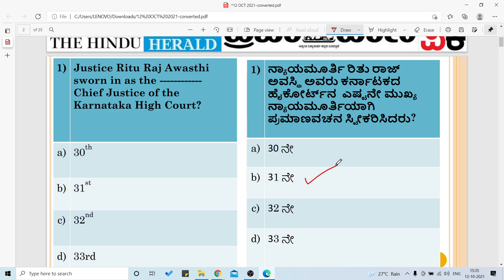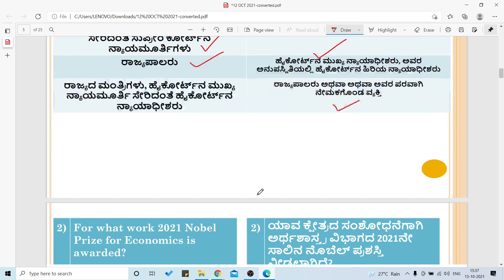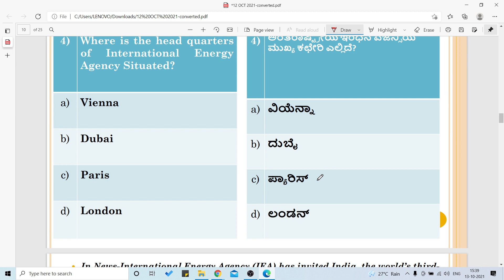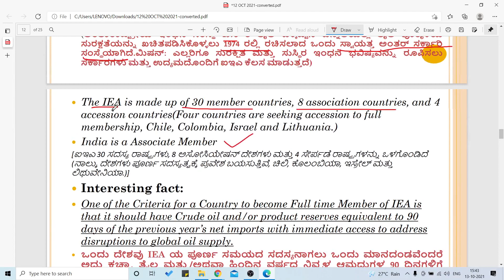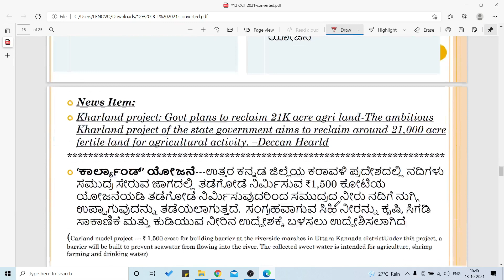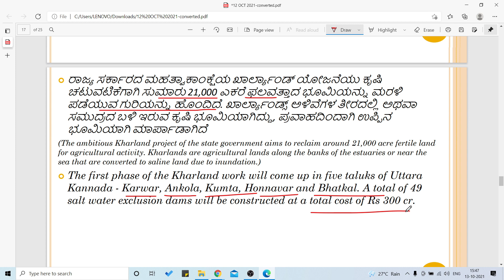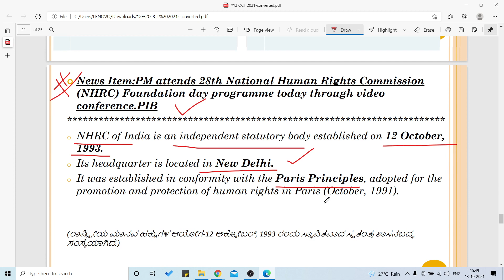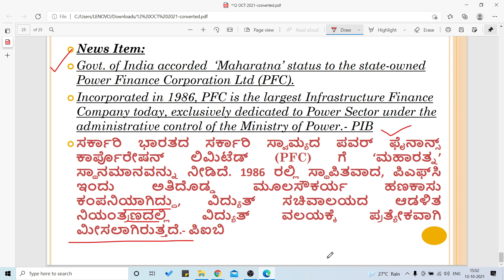October 12th 2021| DAILY CURRENT AFFAIRS IN KANNADA 2021 | DAILY NEWSPAPER ANALYSIS IN KANNADA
Kharland Scheme in Kannada
daily current affairs in kannada 2021
daily newspaper analysis in kannada

Daily newspaper analysis in kannada,Daily Current Affairs in kannada 2021 News are chosen from The Hindu, Prajavani , Vijaya Karnataka, Deccan Herald Newspapers. The Current affairs news analyzed in the form of Multiple Choice Questions(MCQs) to help aspirants develop inquisitive and analytical skills.